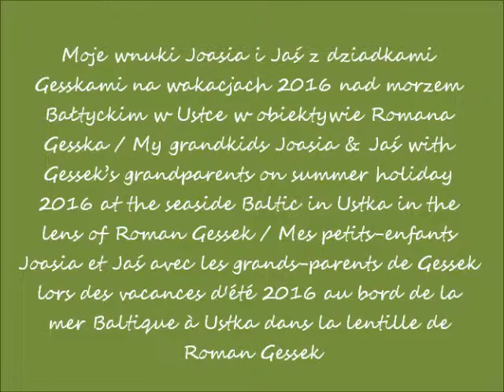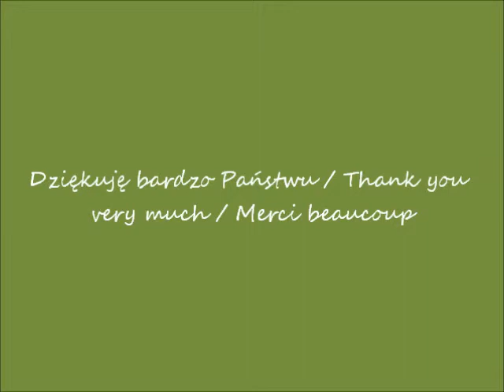2017 07 12 YouTube 2016 07 23 Ustka oczekiwanie na prom cz 2 film CANON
W oczekiwaniu na prom w porcie Ustka / Waiting for the ferry in Ustka port / En attente du ferry dans le port d'Ustka
Zwiedzanie  Ustki / Sightseeing of Ustka / Visite d'Ustka
14 dzień pobytu w Ustce / 14th day of the stay in Ustka / 14ème jour du séjour à Ustka
część / part / partie 2 (CANON)
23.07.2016 po / after / après 12.00